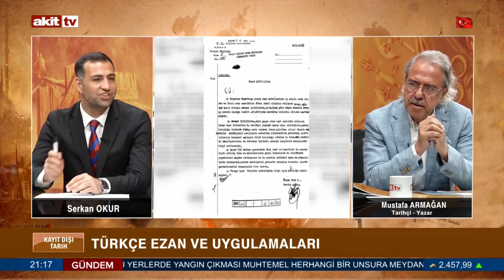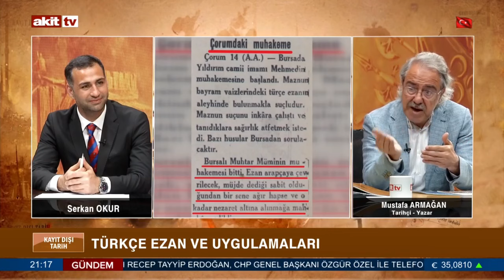Kayıt Dışı Tarih - Eski bayramlara duyulan özlem ve hasret 16.06.2024